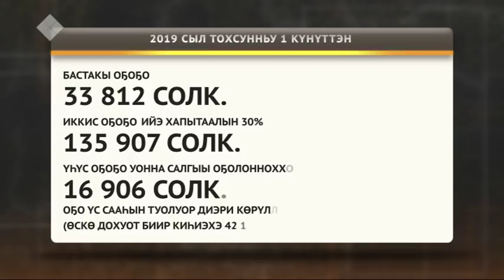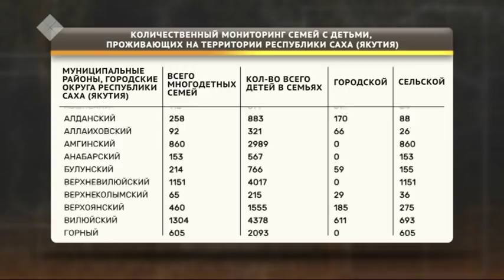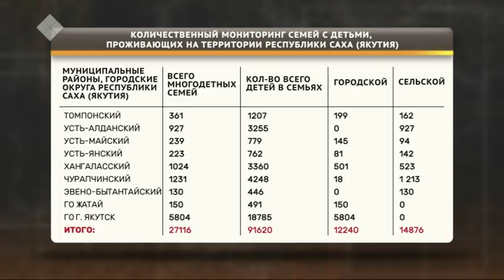Элбэх оҕолоох ыалларга бэриллэр көмө туһунан сиһилии «Сэргээ» биэриигэ